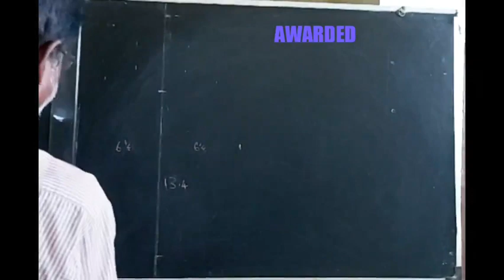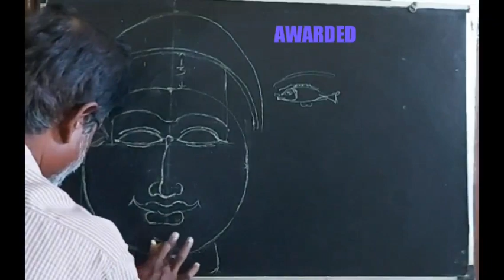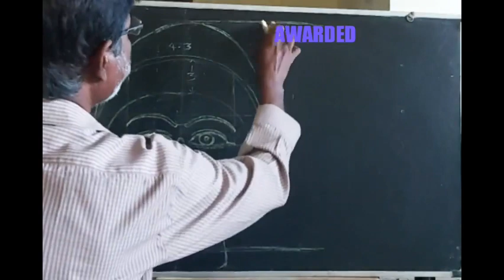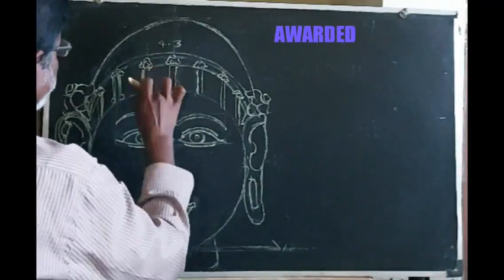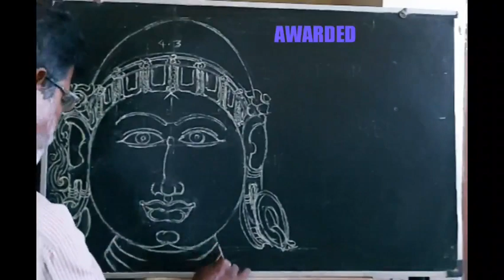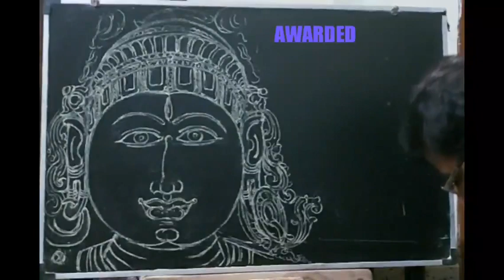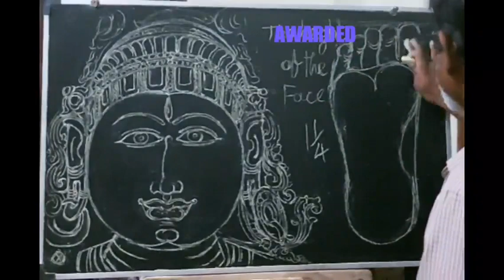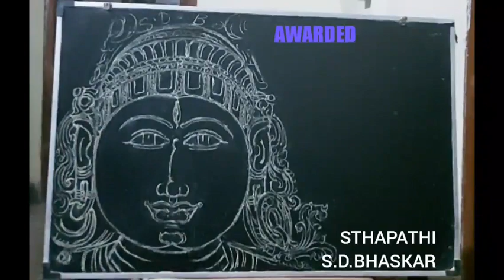SOUTH INDIAN TEMPLE ARCHITECTURE IDOL FACE MEASUREMENT BY STHAPATHI S.D.BHASKAR